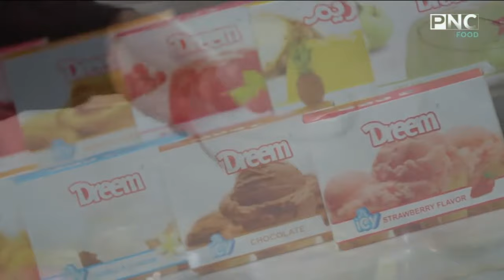طريقة عمل آيس كريم ستيك | العزومة مع الشيف فاطمة أبو حاتي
من حلقة برنامج العزومة - الاثنين 10 يونيو 2024